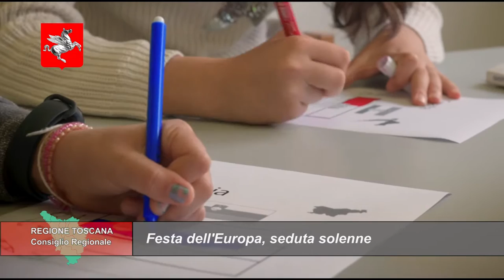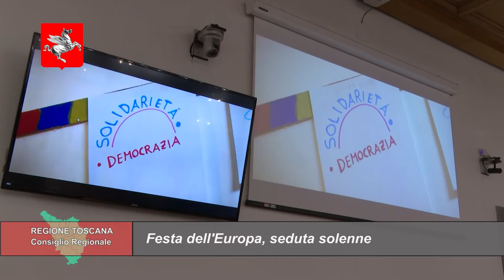TELETRURIA Cronache&Commenti Puntata 20 del 15-5-2021